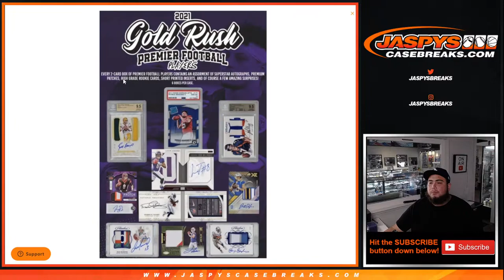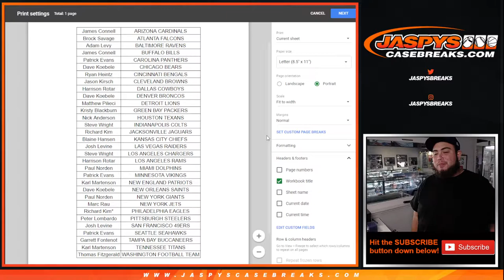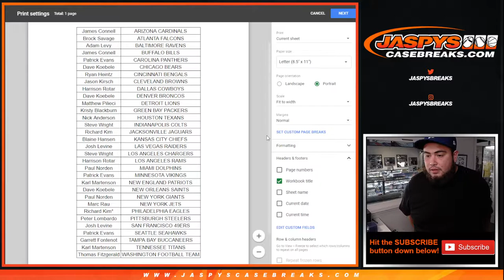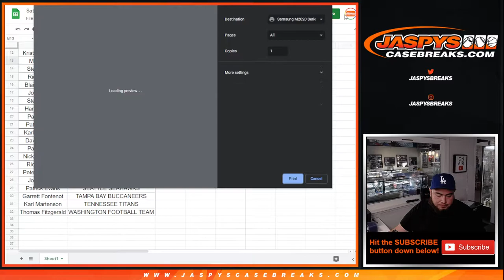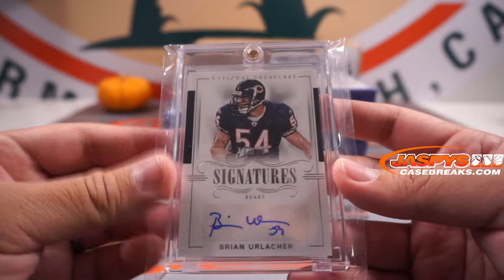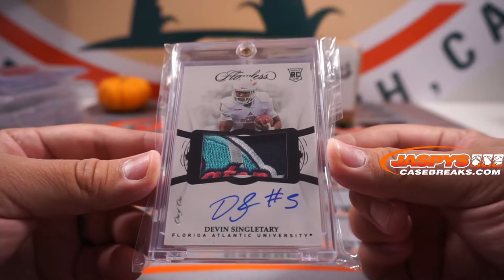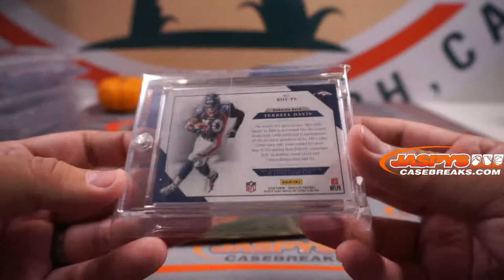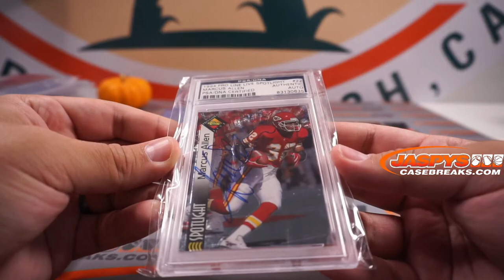Sat. 10/16/21 - 2021 Gold Rush Premier Football Players Dual Case Break #3 *RT* (12 BOXES)